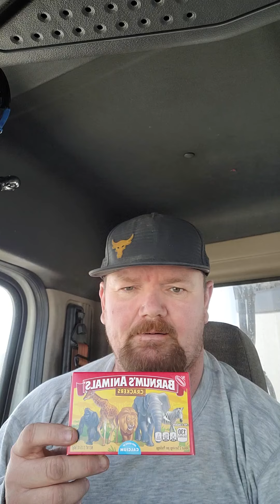cookies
A quick memory about a Box of cookies when I was a little guy